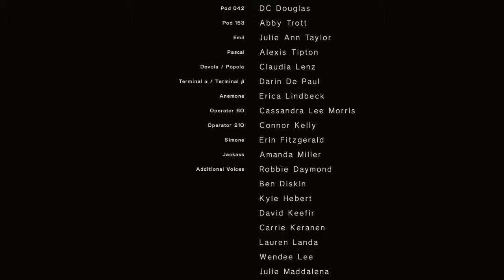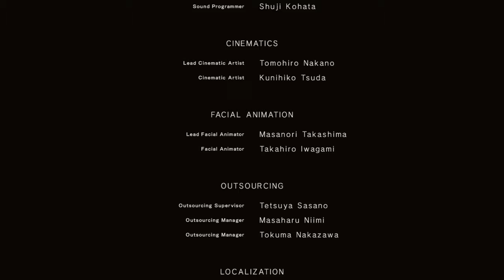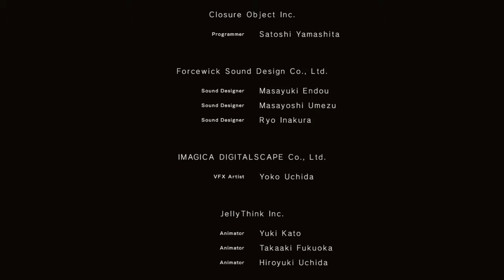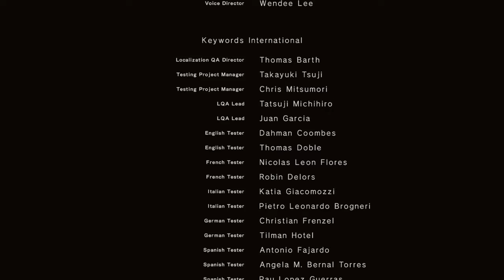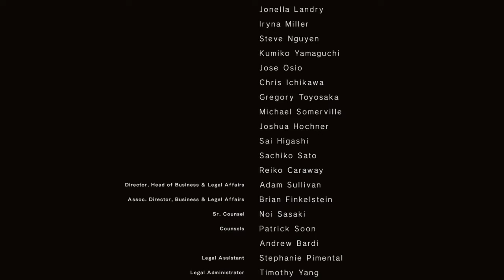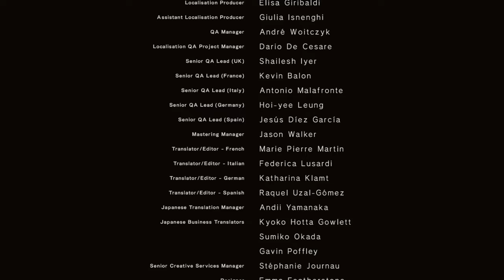Eve boss battle and credits